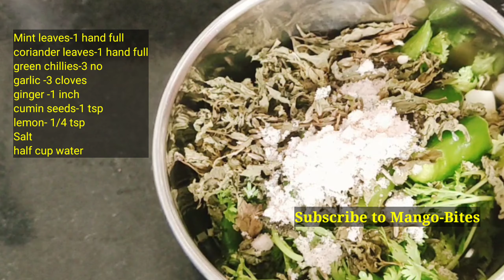The two basic CHUTNEYS for all CHAATS /paanipuri,bhel puri,Dhabi puri,bread sandwich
My PHONE: